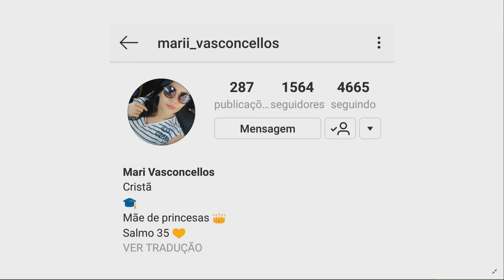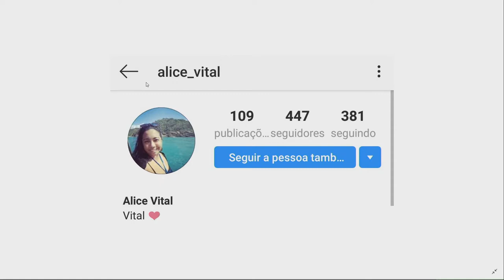Mais de 20 vencedores de alimentos ocupam estacionamento do Hospital 28 de Agosto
02º BLOCO AGORA 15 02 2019 - Mais de 20 vencedores de alimentos ocupam estacionamento do Hospital 28 de Agosto